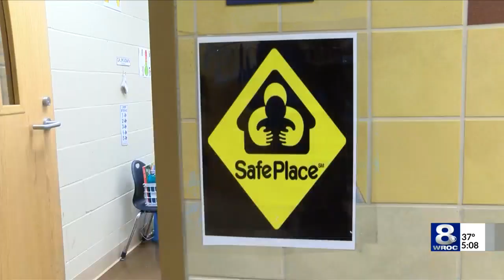Efforts to break the "school to prison pipeline" are working